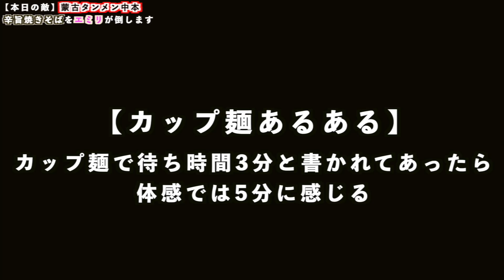【激辛】蒙古タンメン中本辛旨焼きそば食べてみた結果wwwwwwwwwwwwwwwwwwwww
プレゼント・お手紙受け取り住所
【生物NG】
〒150-0011
東京都渋谷区東1-32-12
渋谷プロパティタワー7F ハニスタ
「八田エミリ」宛
激辛 蒙古タンメン 旨辛焼きそば 焼きそば 大食い チャレンジ